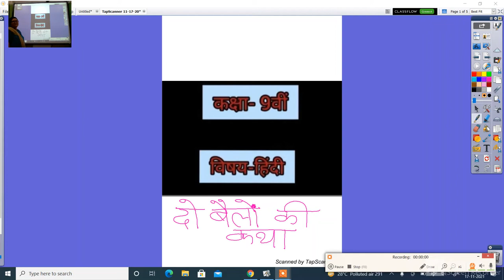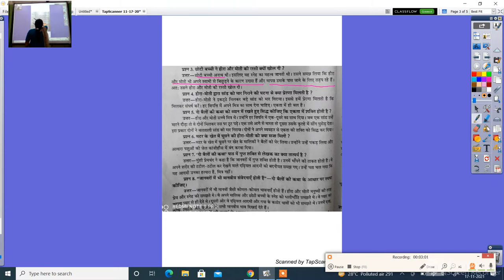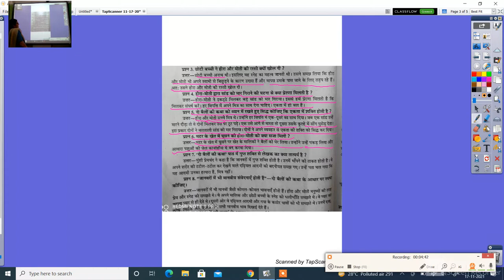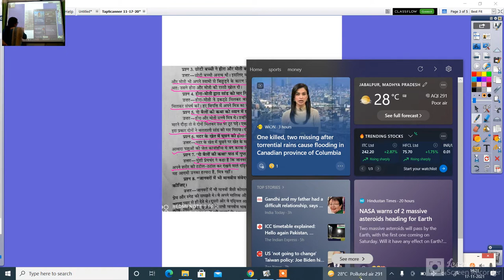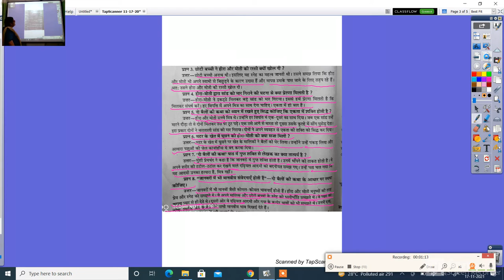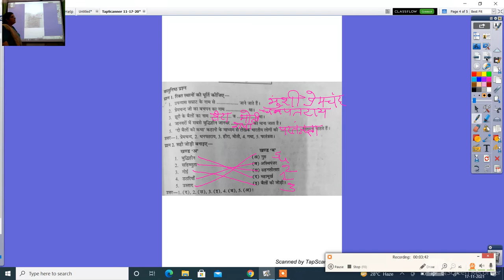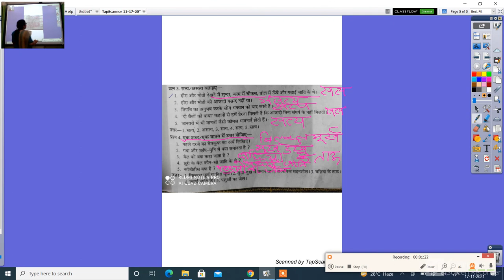कक्षा 9 वीं हिंदी दो बैलों की कथा प्रश्न उत्तर